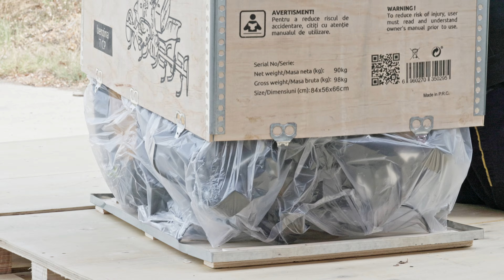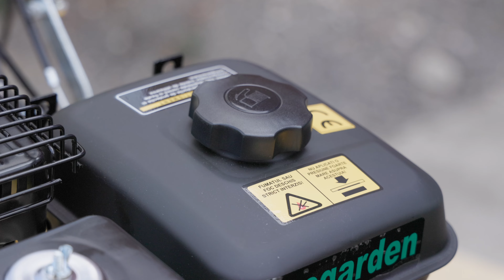Ce este in cutie, cum se asamblează și cum se pornește motocultivatorul Progarden Campo 853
00:00 | Progarden Campo 853, cu roti de ATV
00:47 | Ce este în cutie?
02:26 | Cum se asamblează?
07:43 | Instalația electrică.
09:11 | Alimentarea cu ulei și combustibil.
10:20 | Principalele comenzi ale utilajului.
11:18 | Cum se pornește?
11:39 | Cum se oprește?